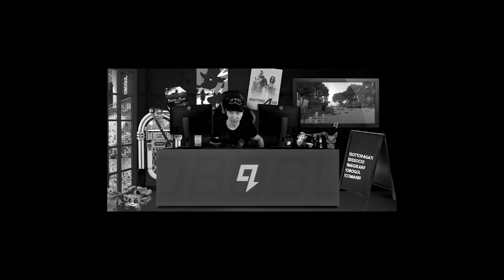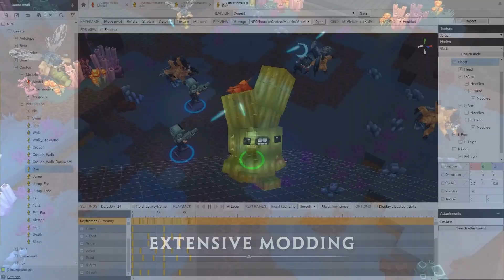20 CREATURE SOPRANNATURALI ASSURDE - Hytale Italia (ITA)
📌TOP 20 CREATURE SOPRANNATURALI che Vorrei VEDERE - Hytale Italia (ITA) Ho sempre adorato il mistero e le creature misteriose! Fate, fantasmi, folletti, grifoni, draghi, gwyllgi, sirene, Davy Jones, cerbero, margoyle, minotauro ecc

➔ SERIE SU HYTALE

➔ VIDEO SU HYTALE

↓ ▰▰▰▰▰▰▰▰▰▰ 🎮 ALTRE INFO 🎮 ▰▰▰▰▰▰▰▰▰▰ ↓